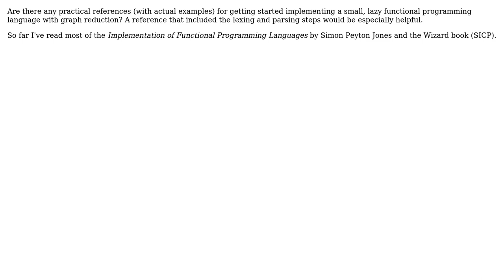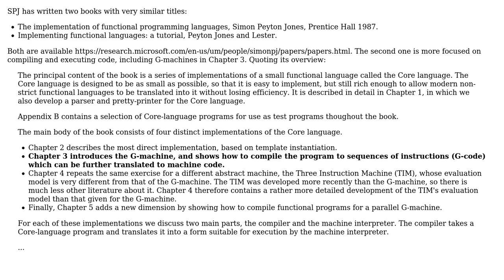Software Engineering: Practical reference for learning about graph reduction